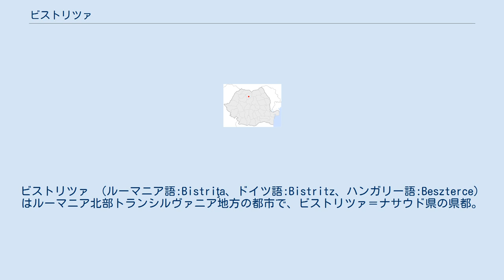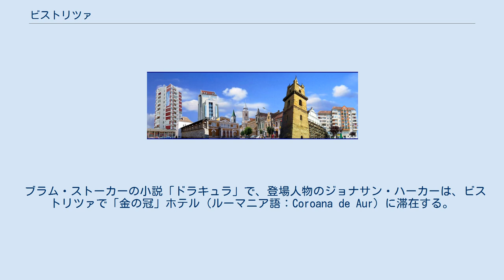ビストリツァ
ビストリツァ＝ナサウド県
ビストリツァ （ルーマニア語:Bistriţa、ドイツ語:Bistritz、ハンガリー語:Beszterce）はルーマニア北部トランシルヴァニア地方の都市で、ビストリツァ＝ナサウド県の県都。
トランシルヴァニア高原北東部のビストリツァ川の谷に位置し、ビストリツァ川が町を貫いて流れている。
 新石器時代より人類が居住していた。
12世紀にクマン人に攻撃されたペチェネグ族が定住した。
1206年以降、トランシルヴァニア・ザクセン人の移住が始まり、「ジーベンビュルゲン」（Siebenbürgen、七つの要塞都市）の一つとして、中世においては交易拠点として栄えた。
1330年に都市になり、1353年には、毎年15日間の市を主催する権利を得た。
1465年には、町の要塞には地元のギルドによって守られた、防御のための18の塔と砦があり、また更に、要塞化された教会によっても守られていた。
 ルーマニア領となったのは第一次世界大戦後の1919年のことである。
ただし、第二次世界大戦中の1940年から1944年にかけてはハンガリー領となっている。
1944年以降、ザクセン人住民はロシアに追放された。
追放された住民はドイツまたはオーストリアに移住する事を希望したが、少数は生まれ故郷のビストリツァに戻ってきた。
しかし、1989年の革命の後、戻ってきた人々のうち多数が移住した。
 市の人口は82,400人で、一番多い民族はルーマニア人90.2%、次はマジャル人で6%、そしてロマ人3.6%。
ドイツ人人口は、大勢が移住した後大幅に減少しており、0.2%となっている。
 市に接続している主要な道は、トランシルヴァニアとモルドヴァを結ぶ欧州自動車道路E58（国道DN17）である。
鉄道では、ブカレスト（夜行列車）とクルージュ＝ナポカが直接結ばれる主要都市である。
また、都市間のバス交通 C&I の中間地点であり、トランシルヴァニア地方の各都市の間を行き来する際の乗り換え地点となっている。
 ブラム・ストーカーの小説「ドラキュラ」で、登場人物のジョナサン・ハーカーは、ビストリツァで「金の冠」ホテル（ルーマニア語：Coroana de Aur）に滞在する。
小説が書かれたときにはそのようなホテルは存在しなかったが、その後、同名のホテルが観光客のために建設された。